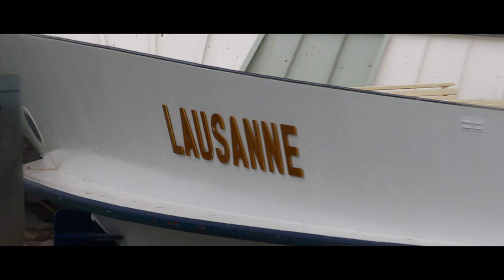Sarah Atcho | We Are Switzerland